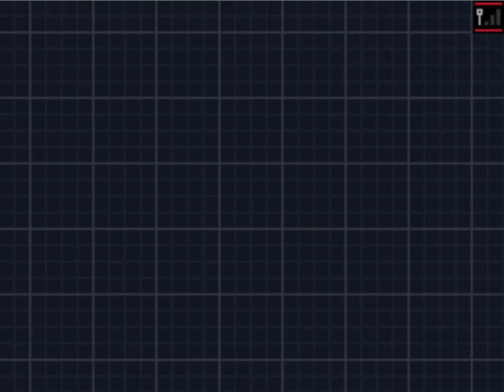Pokémon Moon Black 2 #39: SỰ KIỆN ĐỘI HỎA TIỄN CẦU VÒNG ! Hướng dẫn chơi .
Để nhận được Thông Báo Video Clip Mới Nhất của LTL Gamer: click vào 🔔Chuông